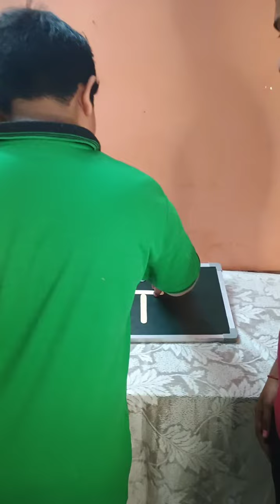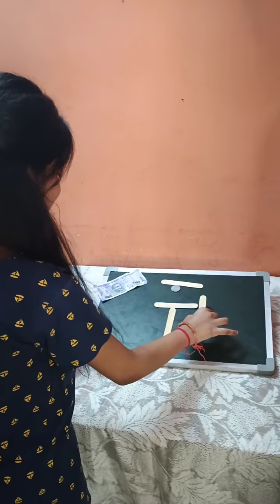Family IQ Test Challenge#challenge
Family Glass Stick Challenge

family glass stick challenge, family glass stick challenges, family glass stick challenge song, family glass stick challenge and, family glass stick challenge andrew davila